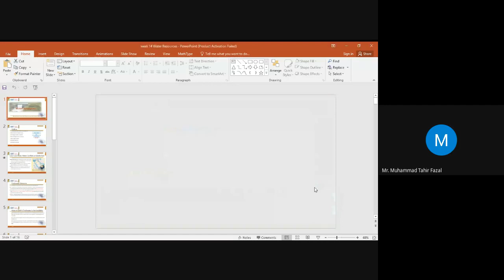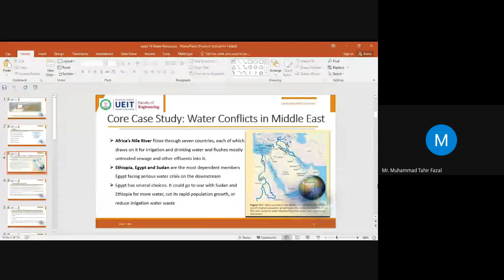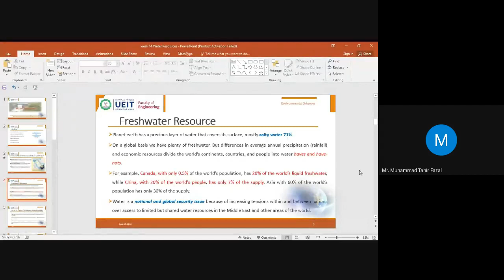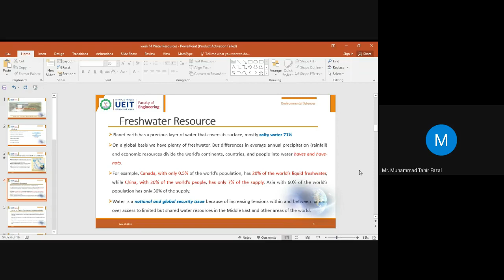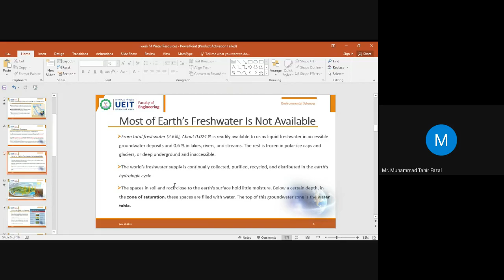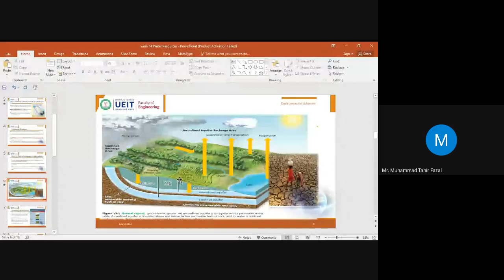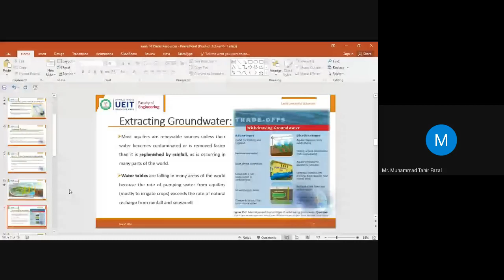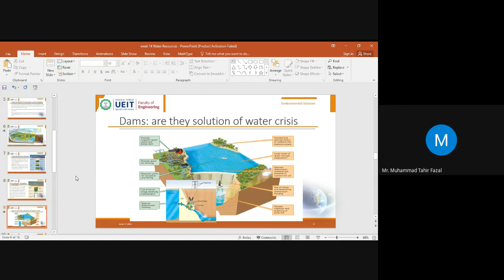Week 12 Water Resources and management